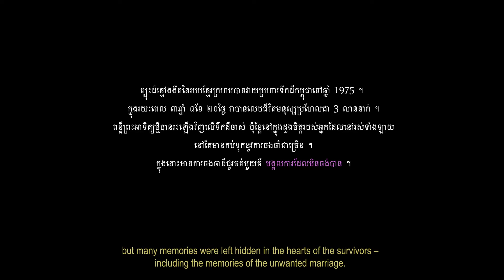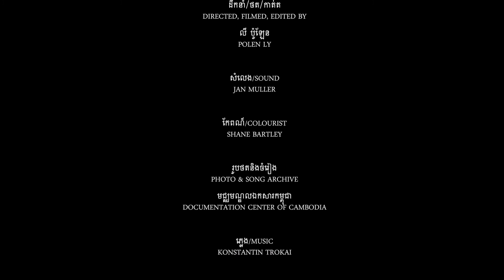"Side By Side" - by Ly Polen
Influenced by the basic communal lives of indigenous hill tribes of their former base, Pol Pot and the Khmer Rouge reset the country to what they termed "Year Zero". Cambodian filmmaker Ly Polen visits an indigenous Civil Party from Ratanakiri, who was a victim for “forced marriage”

ចំហៀងម្ខាង
បន្ទាប់ពីទទួលបានឥទ្ធិពលពីជីវភាពសហគមន៍មូលដ្ឋាននៃកុលសម្ព័ន្ធភ្នំដើមនៃអតីតមូលដ្ឋានរបស់ពួកគេ ប៉ុល ពត និង ខ្មែរក្រហមបានកំណត់ប្រទេសឡើងវិញជាមួយនឹងអ្វីដែលពួកគេហៅថា "ឆ្នាំសូន្យ" ។ ផលិតករភាពយន្តកម្ពុជា លី ប៉ូឡែន បានទៅសួរសុខទុក្ខដើមបណ្តឹងរដ្ឋប្បវេណីជនជាតិដើមភាគតិចខេត្តរតនគិរី ដែលជាជនរងគ្រោះពីបទ “រៀបការដោយបង្ខំ”។

An estimated 1.7 million people died during the Pol Pot regime from 1975-79. The Khmer Rouge leader built his first base of popular support among the tribal minorities in the forests of Cambodia's northwest in the mid-1960s, after crackdowns by Prince Norodom Sihanouk caused many leftists in Phnom Penh to flee to the maquis. The Khmer Rouge recruited core members from among the indigenous groups in the northwestern provinces of Ratanakiri, Mondolkiri, Stung Treng, and Kratie and gradually built a strong revolutionary base there.

After the overthrow of the regime, Cambodia continued to suffer through nearly two decades of conflict. The Cambodian government and the United Nations formally established the Extraordinary Chambers in the Courts of Cambodia (ECCC) in 2006 to try senior leaders of the Khmer Rouge and those “most responsible” for the crimes that took place. This “hybrid” tribunal—a tribunal that forms part of the Cambodian domestic legal system, but also incorporates international components—is the first internationally-backed criminal court to include a majority of national judges, to feature judicially-directed investigations that follow an inquisitorial procedural model, and to permit victims to participate as civil parties.

This film – directed by Cambodian filmmaker Ly Polen with funding by the European Commission and Heinrich-Boell-Foundation – follows the story of a Civil Party from Ratanakiri, who was a victim for “forced marriage”